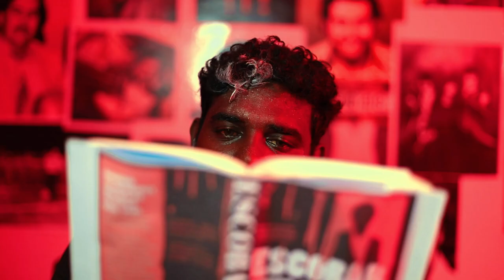Suzhiyam - Official Trailer | Mighty | KC Media | Naresh M Kumar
Title: SUZHIYAM

Description:

In the world of cinema, storytelling takes on many forms. With "SUZHIYAM," we embark on a journey of Crime thriller that will keep you heart  go crazy guessing what's gonna happen next.

Written & Directed : Mighty
Cinematography: Naresh M Kumar

Our talented cast and crew poured their hearts and souls into this project, and we're excited to share the result with you.

Release Date: To reveal soon